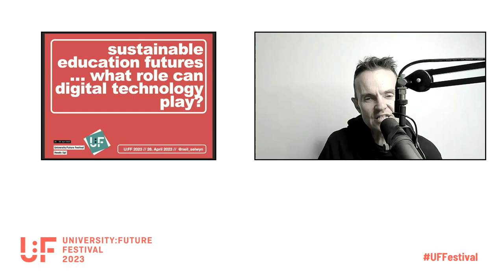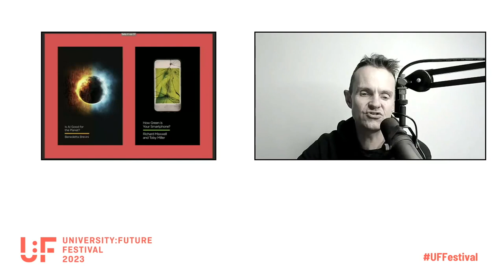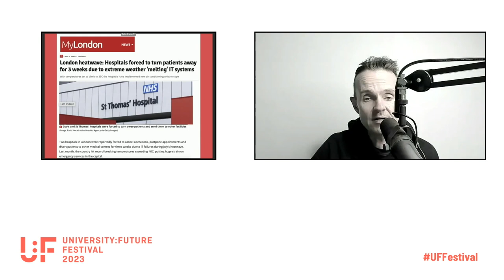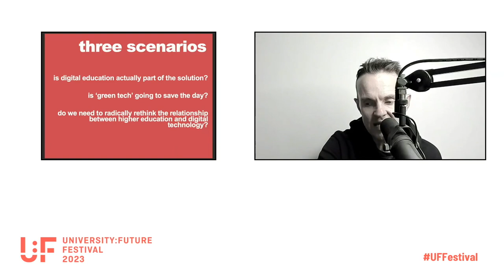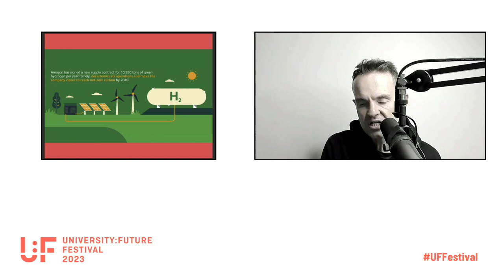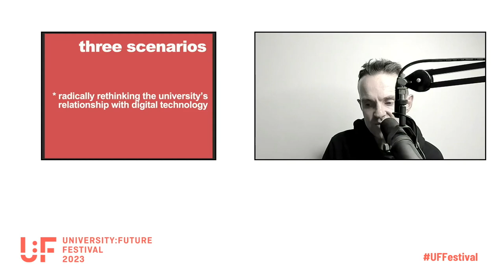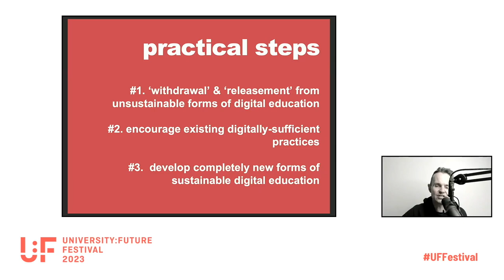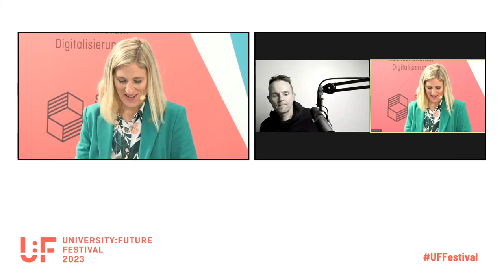Sustainable education futures … what role can digital technology play? - Neil Selwyn - U:FF 2023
Keynote von Neil Selwyn auf dem University:Future Festival.

Most of our discussions presume that digital technologies will continue to play a central role in the future university. In this presentation, Neil Selwyn tests such 'digital first' assumptions in light of growing concerns over the possible long-term social and environmental unsustainability of digital technologies. Key questions to consider include:

* How can we talk about digital education futures in light of the growing environmental harms arising from digital technology production and use?

* How can we endorse digital education futures that are likely to exacerbate social inequalities and disadvantage already disadvantaged populations?

In light of these issues, Neil Selwyn outlines some alternate 'radically sustainable' ways that we might like to anticipate future forms of digital education that work towards the common good and towards sustainable futures.